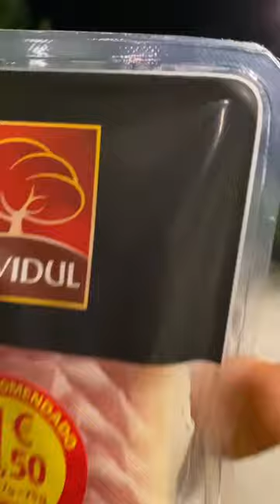Lo tenéis completo en instagram